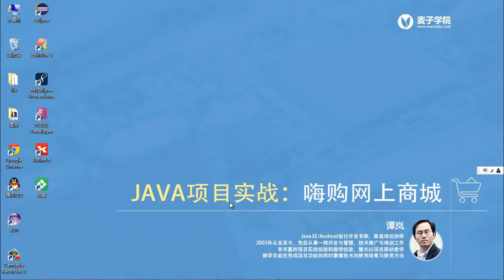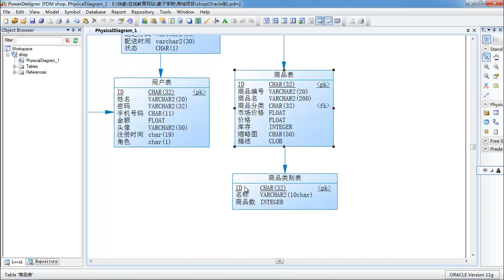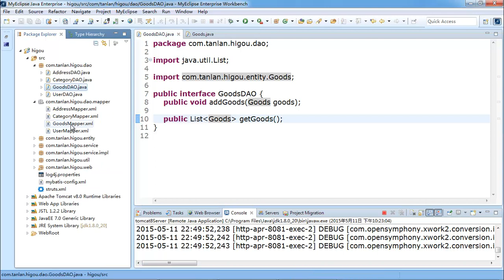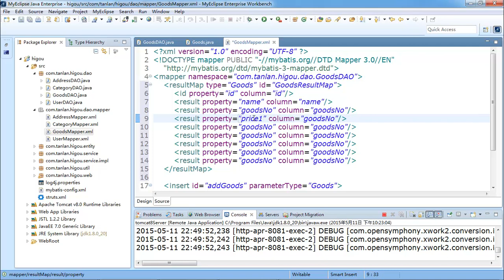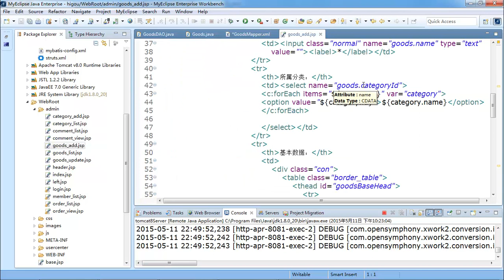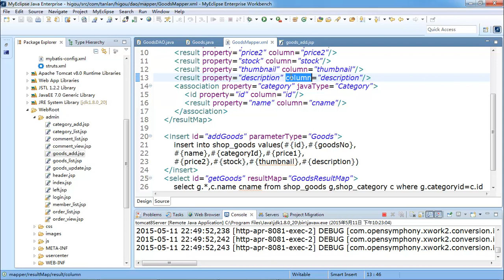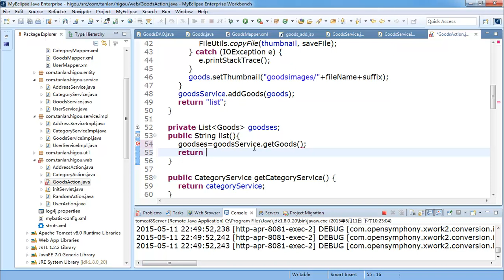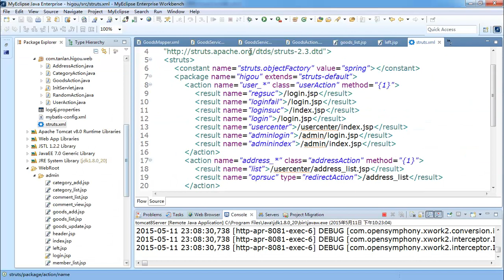JAVA项目实战 嗨购网上商城 23 查询商品 1